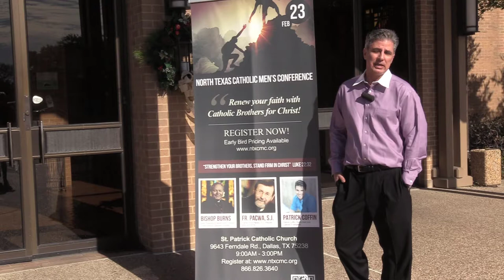CBFC Leader Bill Kula Invites You to Attend the 2019 Spring North Texas Catholic Men's Conference